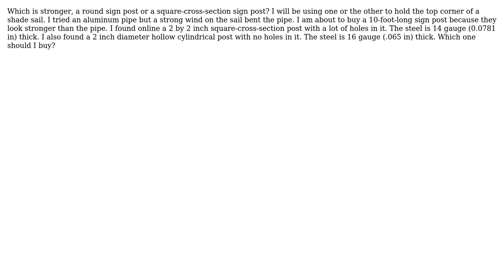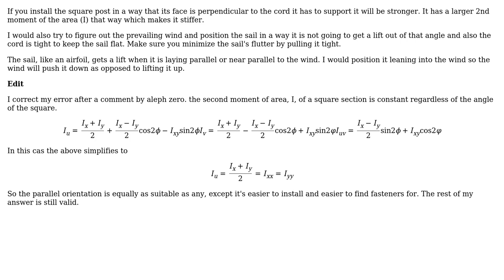Engineering: Which is stronger, a round sign post or a square-cross-section sign post?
With thanks & praise to God, and with thanks to the many people who have made this project possible! You are responsible for your own actions.